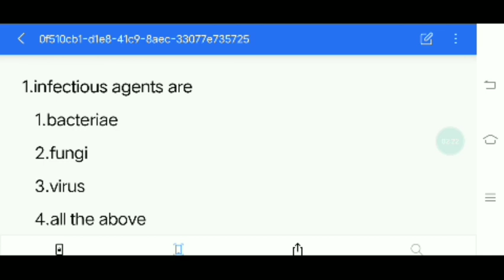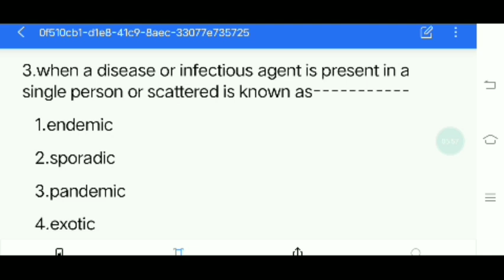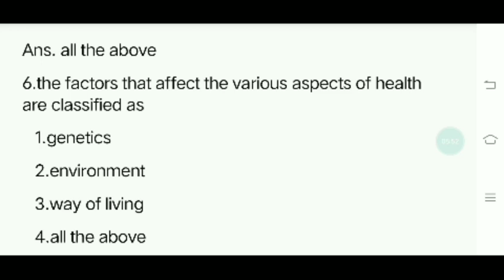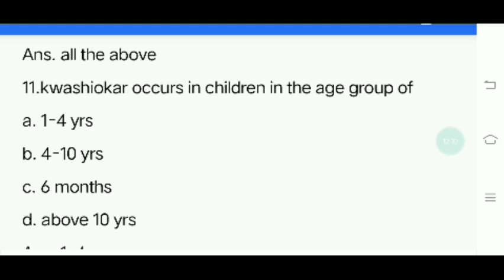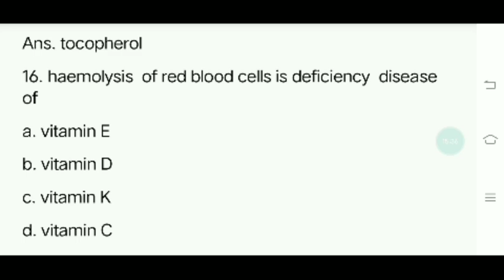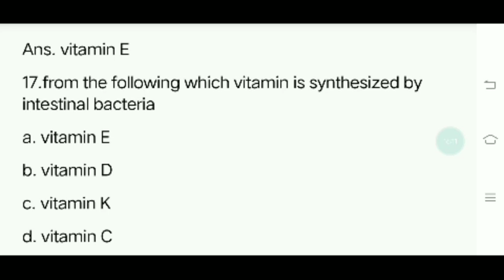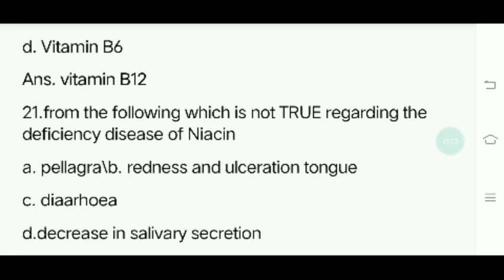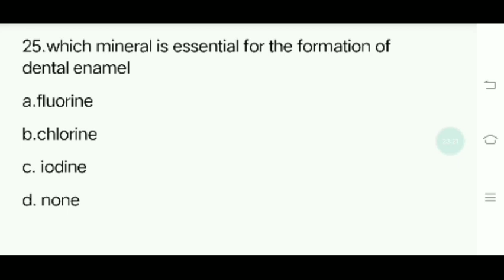HEALTH EDUCATION AND COMMUNITY PHARMACY - TN MRB PHARMACIST EXAM - PART-1